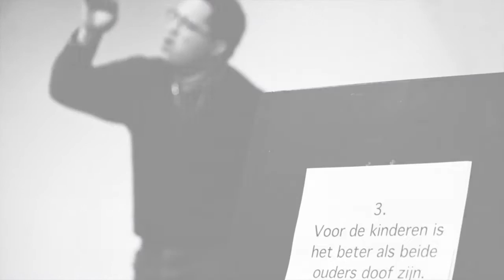OOGgetuigen - samenvatting werkboek in Nederlandse Gebarentaal